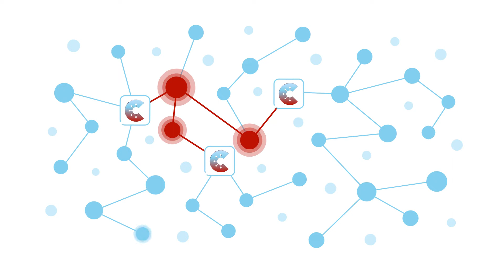Funktion der Corona-Warn-App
In diesem Video wir erklärt, wie die Corona-Warn-App der Bundesregierung funktioniert.

Die Corona-Warn-App hilft uns festzustellen, ob wir in Kontakt mit einer infizierten Person geraten sind und daraus ein Ansteckungsrisiko entstehen kann. So können wir Infektionsketten schneller unterbrechen. Die App ist ein Angebot der Bundesregierung. Download und Nutzung der App sind vollkommen freiwillig. Sie ist kostenlos im App Store und bei Google Play zum Download erhältlich.